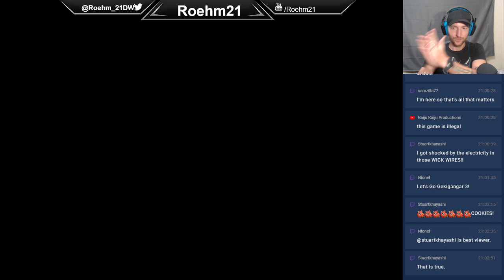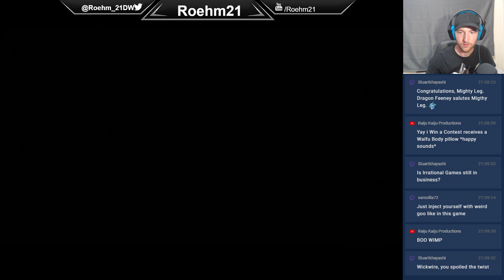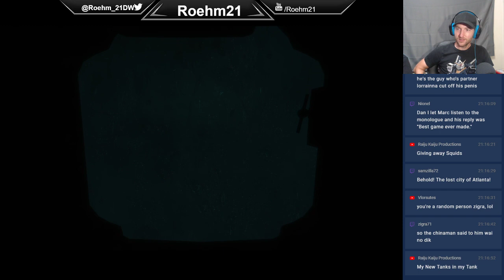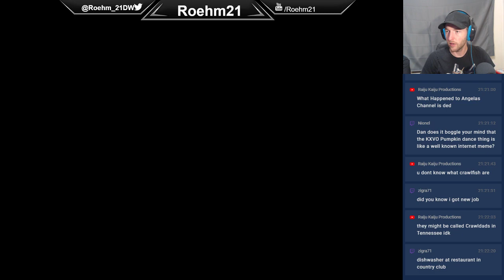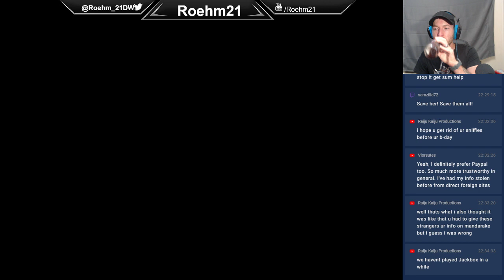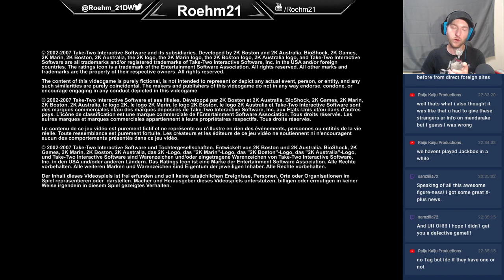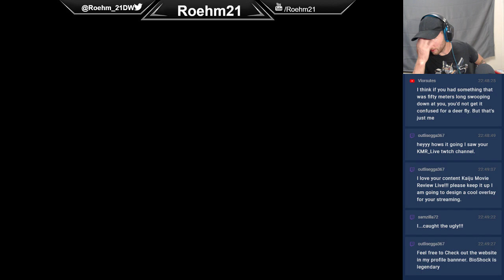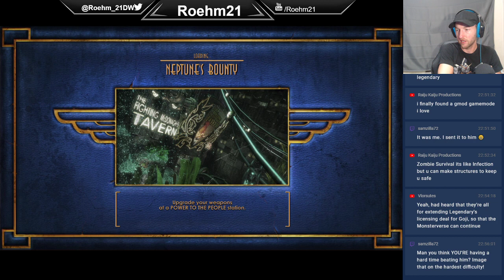Bioshock (PS4) Part 1 + Contest Winner Announcement!